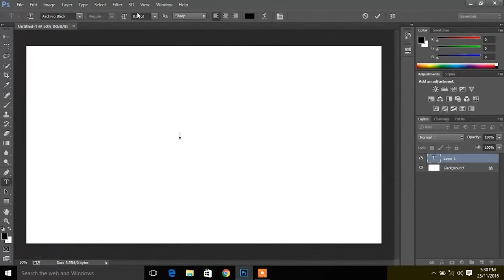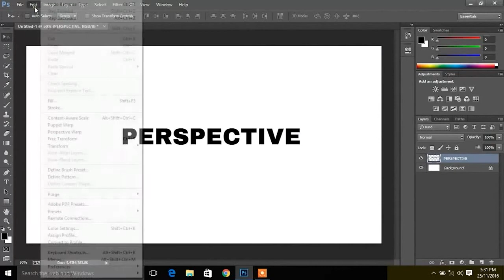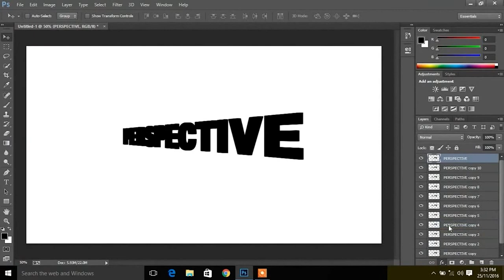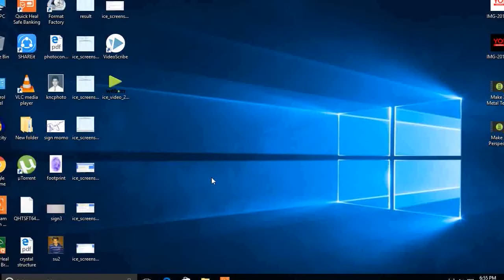Make 3D Perspective Text in Photoshop | Editing Tool | 2017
Now, I will Come To Make 3D Persepective Text In Photoshop.
Great Support Deep Arts

photoshop warp
photoshop perspective grid
warp tool photoshop
photoshop perspective
photoshop warp tool
warp photoshop
perspective grid photoshop
perspective warp
photoshop perspective tool
vanishing point photoshop
warp text
perspective text photoshop
photoshop perspective transform
photoshop text perspective
warp text photoshop
perspective text illustrator
photoshop vanishing point
photoshop warp text
perspective warp photoshop cs6
change perspective photoshop
text perspective photoshop
bend text photoshop
3d font photoshop
illustrator perspective text
photoshop distort tool
warp image photoshop
perspective warp photoshop cc
3d type photoshop
perspective photoshop cs6
photoshop 3d letters
photoshop text 3d
photoshop fix perspective
photoshop 3d tutorial
photoshop warp image
photoshop correct perspective
photoshop perspective grid plugin
free transform
photoshop change perspective
3d text online
3d photoshop text
how to make 3d letters
3d effect text
perspective lines photoshop
photoshop warp grid
photoshop 3d transform
text 3d effect
photoshop text
3d text photoshop
star wars photoshop
3d words
how to draw 3d letters
3d effect photoshop
3d font
photoshop 3d text
text effects photoshop
3d photoshop fonts
text photoshop
photoshop transform perspective
how to edit text in photoshop
perspective letters
3d perspective photoshop
photoshop perspective correction
how to add text in photoshop
perspective correction photoshop
3d letters font
photoshop cc perspective warp
perspective tool photoshop cs6
3d in photoshop
perspective photoshop cc
what is a vanishing point
how to rotate text in photoshop
photoshop cc perspective grid
3d effect letters
photoshop cc perspective
photoshop cs6 perspective
perspective tool
3d text in photoshop
perspective transform photoshop
photoshop 3d perspective
photoshop 3d font
vanishing point filter photoshop
3d letter a
create 3d text
3d letters photoshop cs6
perspective warp cs6
font 3d photoshop
edit text in photoshop
photoshop cs6 perspective warp
photoshop distort text
3d effect text photoshop
after effects text perspective
3d text effect
3d type
how to make 3d text in photoshop
make 3d words
vanishing point grid
perspective grid photoshop cc
3d words photoshop
free transform photoshop
perspective image photoshop
photoshop vanishing point tool
photoshop tutorials text effects
make text 3d photoshop
photoshop perspective brush
3d text psd
text tutorial photoshop
writing 3d letters
image perspective photoshop
perspective photoshop cs5
photoshop text 3d effect
photoshop change perspective of image
how to bend text in photoshop
photoshop straighten buildings
image warp photoshop
perspective tool photoshop cc
how to use vanish
photoshop perspective grid tool
vanishing point
warp photoshop cc
3d writing photoshop
fix perspective photoshop
perspective grid tool photoshop
photoshop cc warp
photoshop cs6 vanishing point
correct perspective photoshop
photoshop free transform
rotate text in photoshop
how to warp text in photoshop
perspective warp tool
photoshop block letters
3d perspective text
text effects in photoshop
3d effect in photoshop
block letters photoshop
create 3d text online
perspective drawing photoshop
photoshop 3d text tutorial
adobe photoshop perspective
photoshop transform
photoshop cc perspective tool
photoshop star wars
photoshop image warp
how to write 3d letters
photoshop edit text
photoshop rotate text
vanishing point photoshop cs6
perspective tool photoshop cs5
perspective in illustrator
photoshop 3d effect text
perspective correction
cool 3d text
photoshop perspective crop
vanishing point tool photoshop
how to do 3d letters
photoshop vanishing point text
what is vanishing point
ps perspective
free transform tool
how to draw 3d letters step by step
rotate text photoshop
define vanishing point
3d text effect photoshop
how to create 3d text in photoshop
curve text in photoshop
make 3d text
3d text tutorial
3d text photoshop tutorial
how to insert text in photoshop
perspective in photoshop
photoshop 3d text effects
photoshop cs5 perspective tool
photoshop skew
warp tool photoshop cc
add text in photoshop
curved text photoshop
how to write text in photoshop
vanishing point cs6
3d text effect in photoshop
photoshop curve text
photoshop vanishing point tutorial
3d text font
star wars font photoshop
how to add text on photoshop
3d text photoshop cs6
text effect photoshop tutorial
how to add text to photoshop
free transform tool photoshop
transform tool photoshop
star wars photoshop tutorial
3d text in photoshop cs6
how to make 3d effect in photoshop
transform photoshop
how to change perspective in photoshop
warp text in photoshop